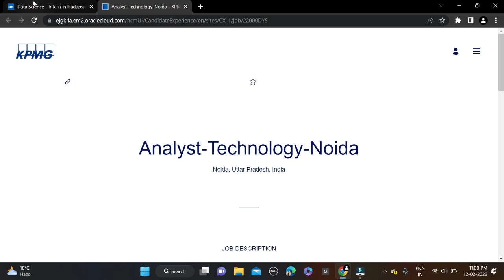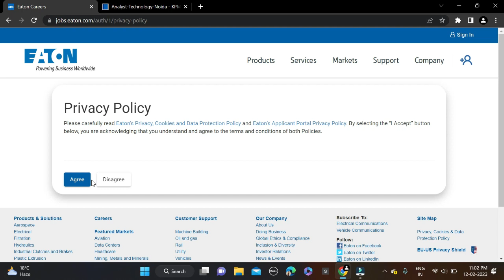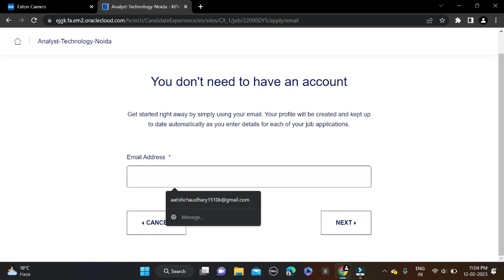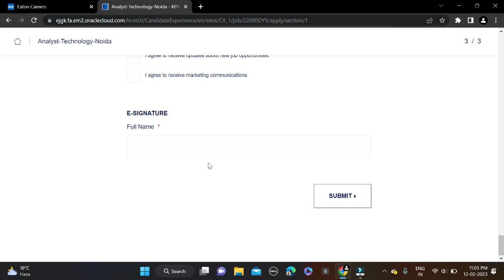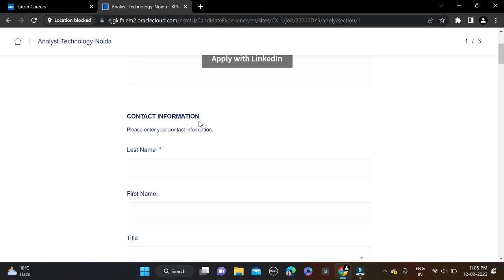KPMG & Eaton Off Campus Drive | 2024 2023 2022 2021 2020 2019 Batch | IT Company Jobs | Salary: 4LPA